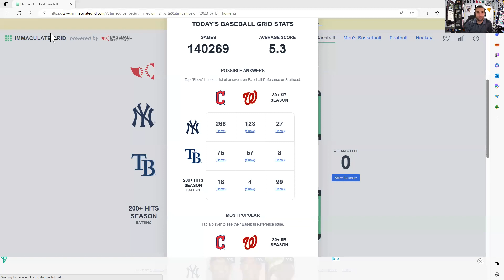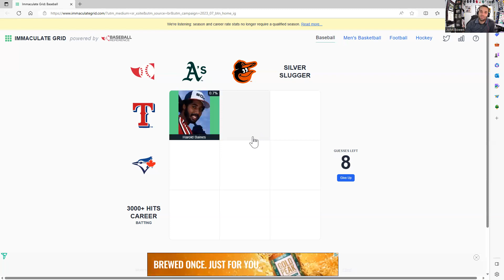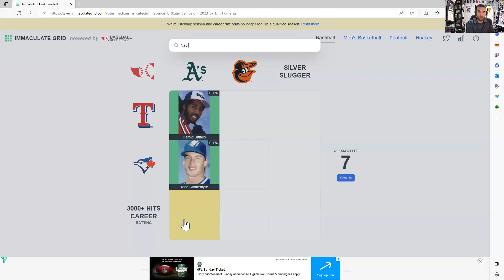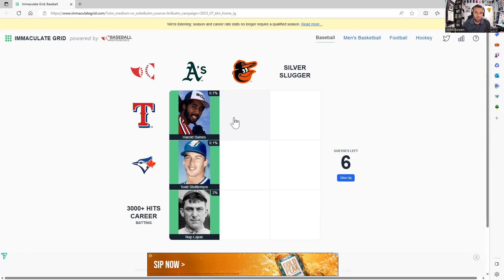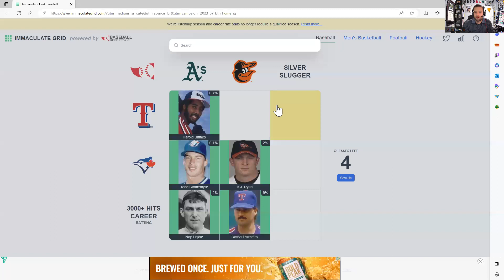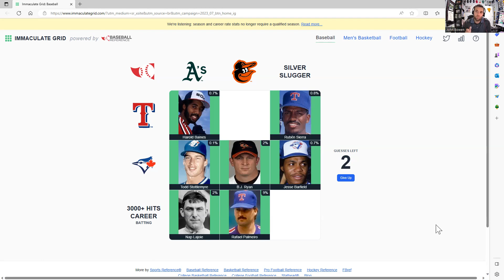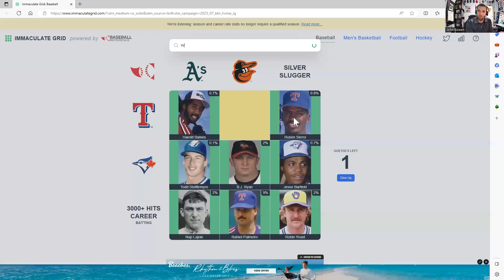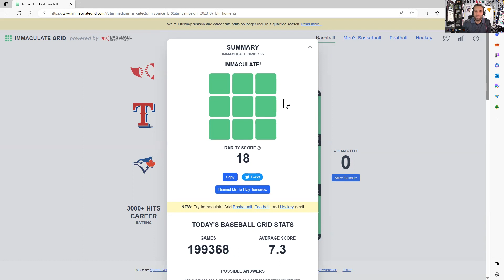Immaculate Grid #135 - Chasing the Rarity Score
(Spoilers!)